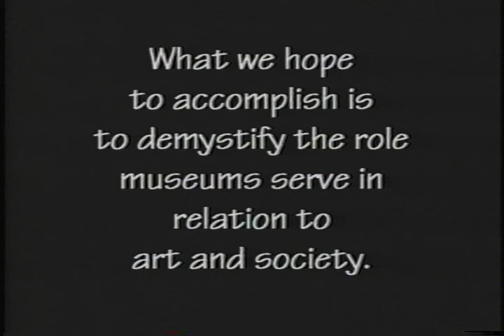Art Is Easy (shorter version)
Documentary about Jim and David's plan, preparation and execution for hanging a photograph of themselves in a museum. Shot in Hi8.